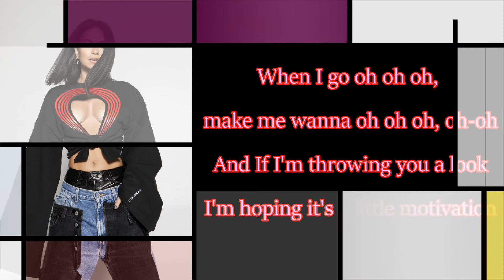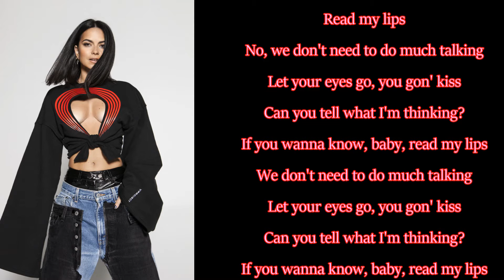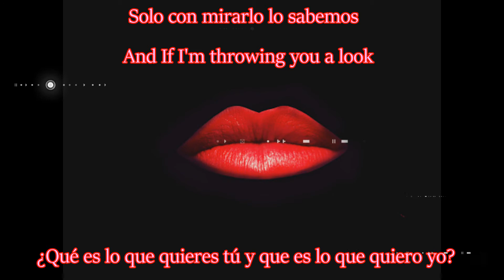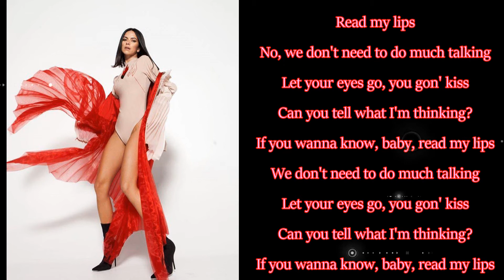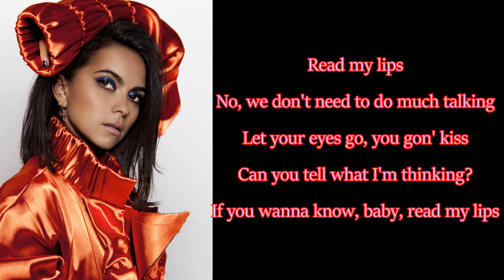Inna & Farina - Read My Lips - Lyrics/Letra Oficial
INNA, Farina
Music Download